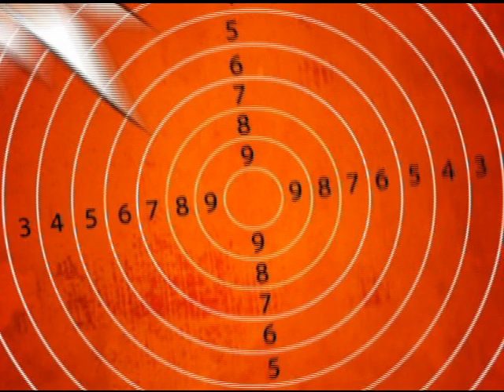Me llega que mis papás no confíen en mi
Me llega y a ti qué te llega?